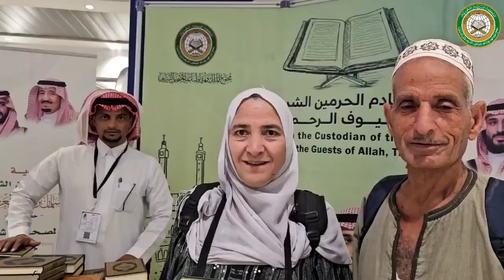توزيع هدية ⁧خادم الحرمين الشريفين⁩ من المصحف الشريف على الحجاج المغادرين عبر مطار الطائف الدولي